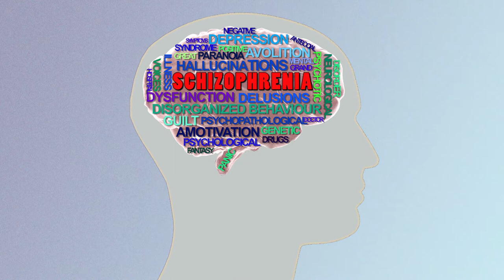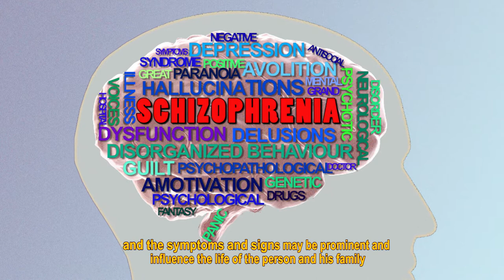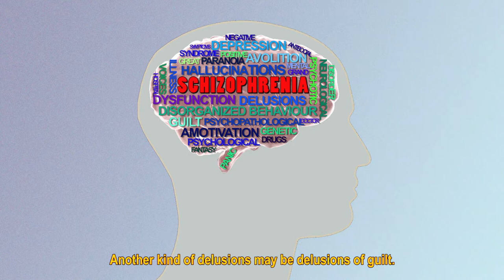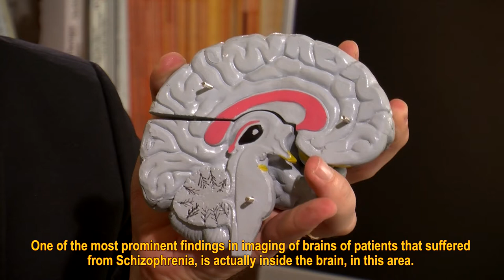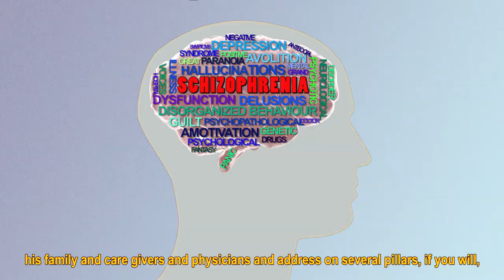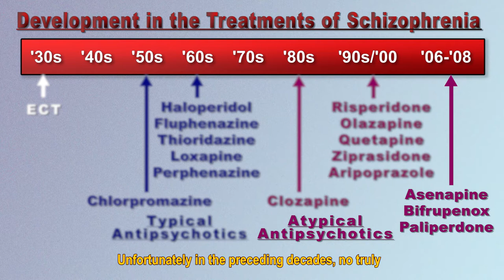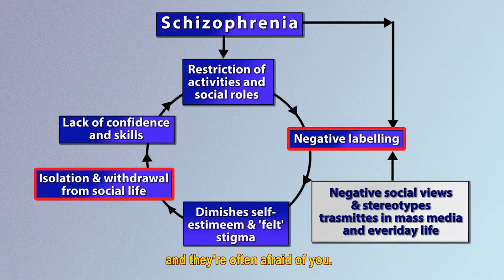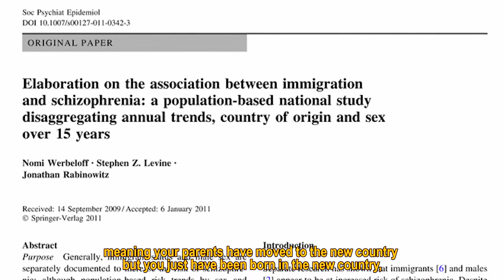Schizophrenia Not What You Imagine Engl Subt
What is schizophrenia? What we think about it? How to live with it?